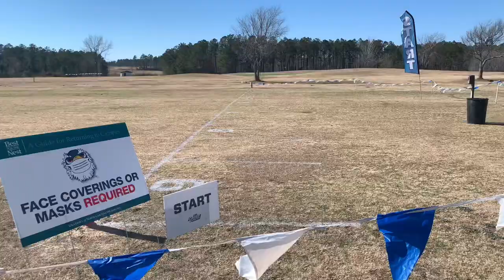Cross Country SET IT OFF!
The first xc meet of the year happened and it was lit! The cross teams opened their season against some strong conference rivals.